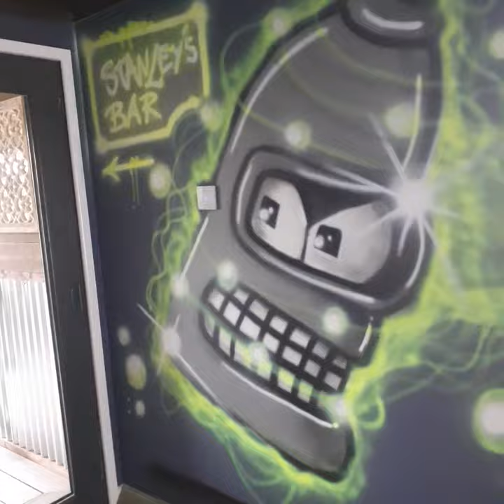26 February 2022